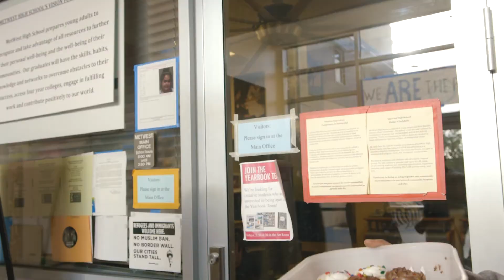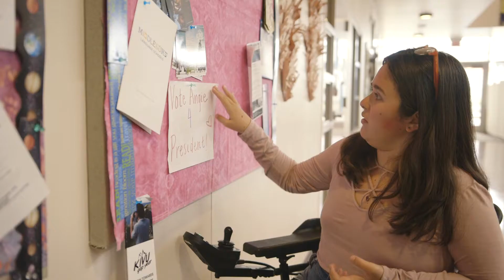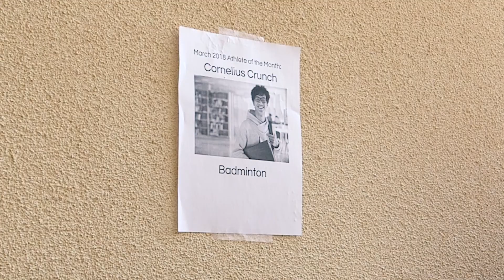Redwood High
Two young women running for class president clash when an unexpected contender throws the election off course.